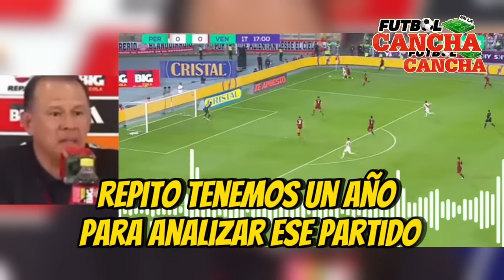¡SE ACABÓ! ¡JUAN CARLOS OBLIGAS PIDIÓ LA SALIDA DE JUAN REYNOSO PERU VS VENEZUELA 1-1 ELIMINATORIAS